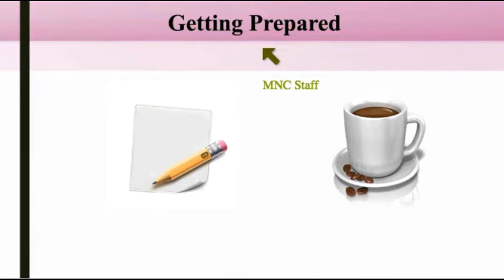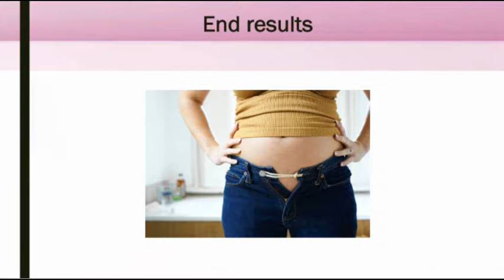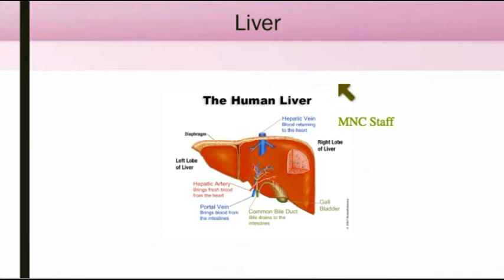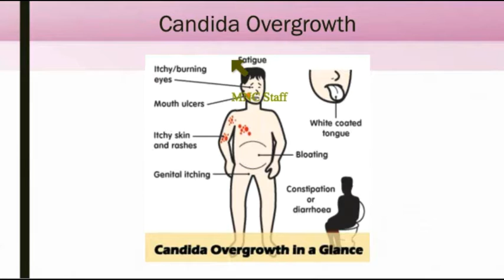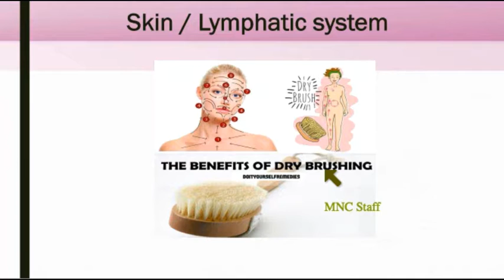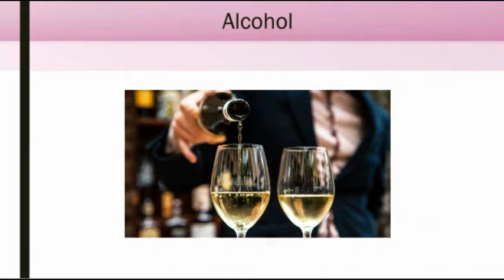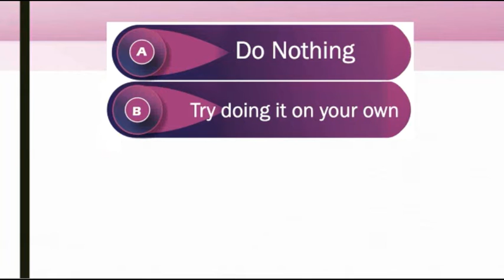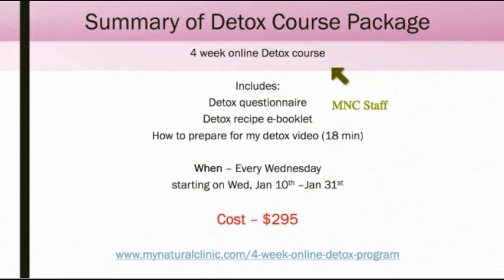FREE Online Detox Webinar